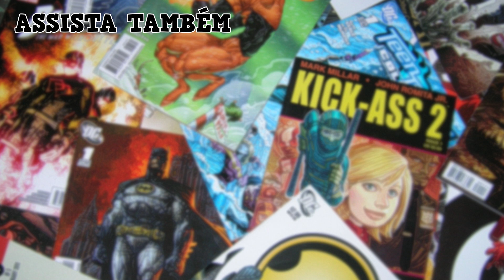RESPONDENDO OS INSCRITOS